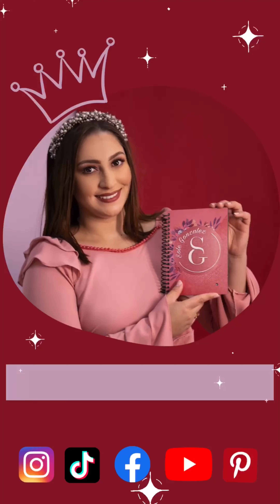Moño tema stich facil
❤️❤️Para compras ❤️❤️

❤️❤️Para compras❤️❤️